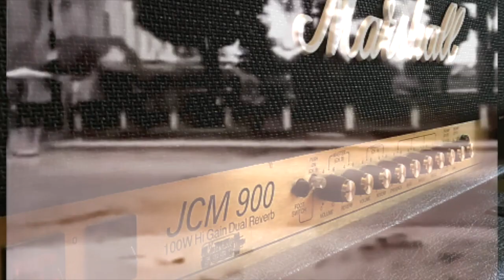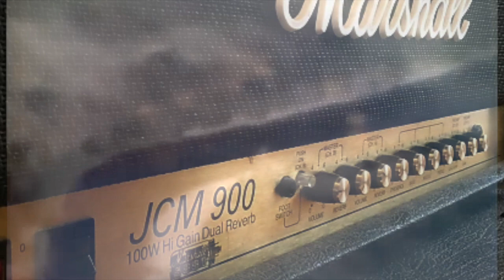THREE CAT CLEM: Blues Studio #15